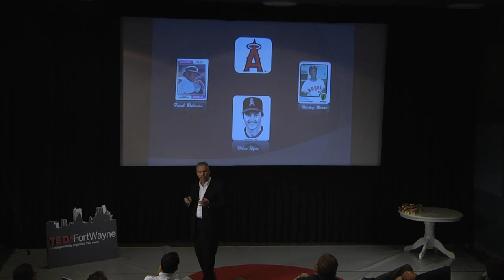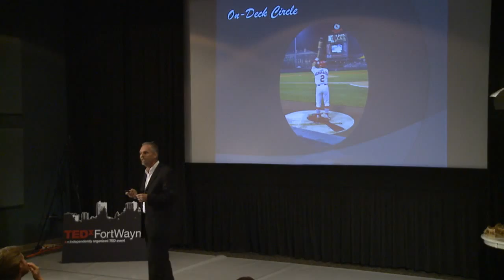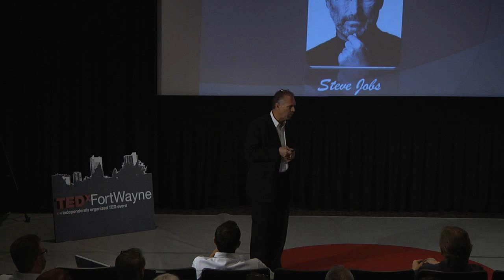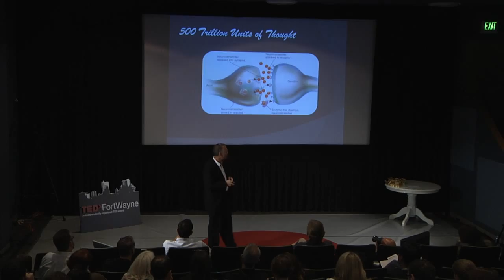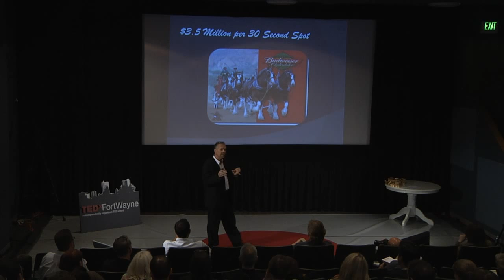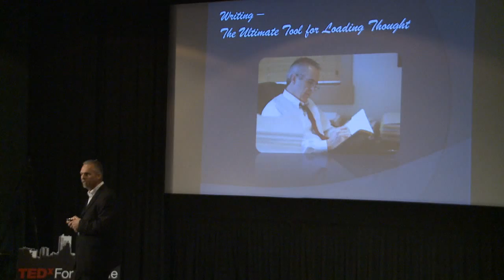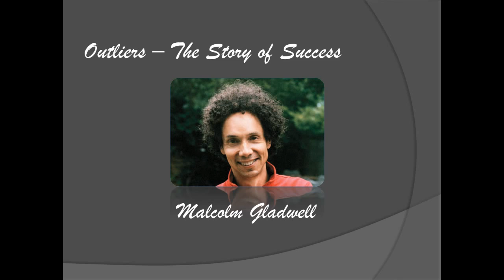Change Developing Visionary Thinking: Miles Nitz at TEDxFortWayne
MILES NITZ
Contemplating the concept of change through exploration of secrets hidden deeply within the neuro-biology of the human brain. Learn cutting edge approaches being used to facilitate new thinking.

In the spirit of ideas worth spreading, TED has created a program called TEDx. TEDx is a program of local, self-organized events that bring people together to share a TED-like experience. Our event is called TEDxFortWayne, where x = independently organized TED event. At our TEDxFortWayne event, TEDTalks video and live speakers will combine to spark deep discussion and connection in a small group. The TED Conference provides general guidance for the TEDx program, but individual TEDx events, including ours, are self-organized.* (*Subject to certain rules and regulations)